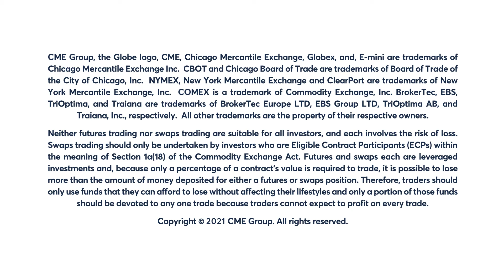December 16 Energy Commentary: Bob Iaccino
Natural gas sees similar price action today as it did yesterday. Bob Iaccino explains.